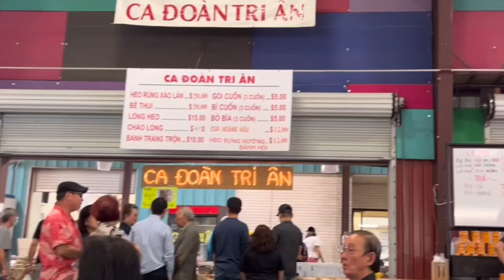Ca sĩ Đan Nguyên- ca sĩ Minh Tuyết - ca sĩ Quốc Khanh và ca sĩ Băng Tâm tại giáo xứ Đức mẹ La Vang.